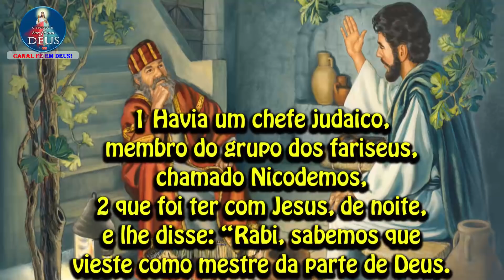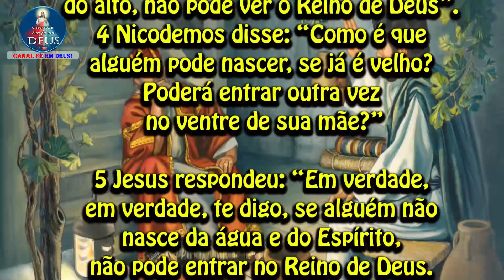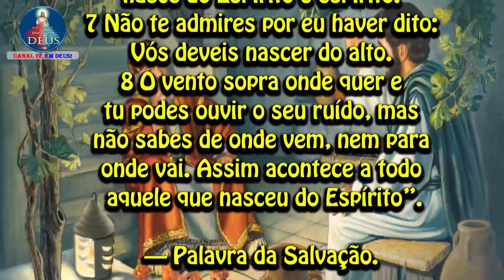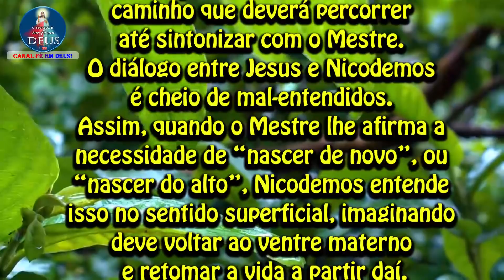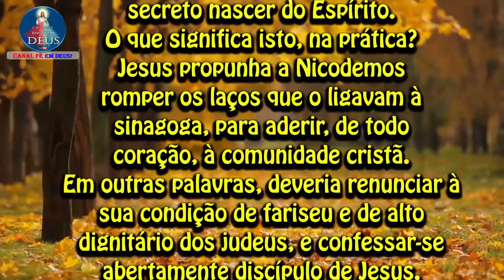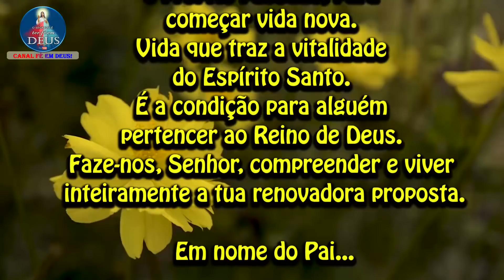EVANGELHO DO DIA 12/04/2021 COM REFLEXÃO. Evangelho (Jo 3,1-8)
"Se alguém não nasce da água e do Espírito, não pode entrar no Reino de Deus."

1 Havia um chefe judaico, membro do grupo dos fariseus, chamado Nicodemos,
2 que foi ter com Jesus, de noite, e lhe disse: “Rabi, sabemos que vieste como mestre da parte de Deus. De fato, ninguém pode realizar os sinais que tu fazes, a não ser que Deus esteja com ele”.
3 Jesus respondeu: “Em verdade, em verdade, te digo, se alguém não nasce do alto, não pode ver o Reino de Deus”.
4 Nicodemos disse: “Como é que alguém pode nascer, se já é velho? Poderá entrar outra vez no ventre de sua mãe?”
5 Jesus respondeu: “Em verdade, em verdade, te digo, se alguém não nasce da água e do Espírito, não pode entrar no Reino de Deus.
6 Quem nasce da carne é carne; quem nasce do Espírito é espírito.
7 Não te admires por eu haver dito: Vós deveis nascer do alto.
8 O vento sopra onde quer e tu podes ouvir o seu ruído, mas não sabes de onde vem, nem para onde vai. Assim acontece a todo aquele que nasceu do Espírito”.